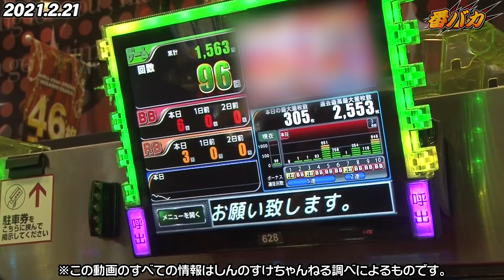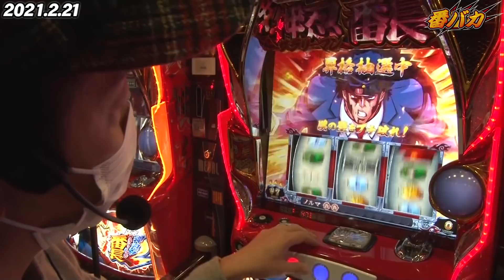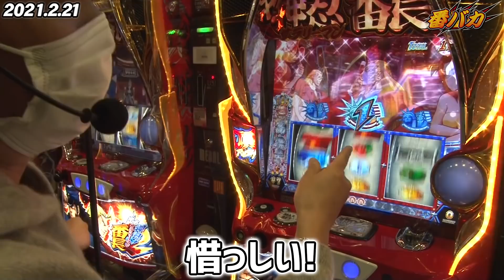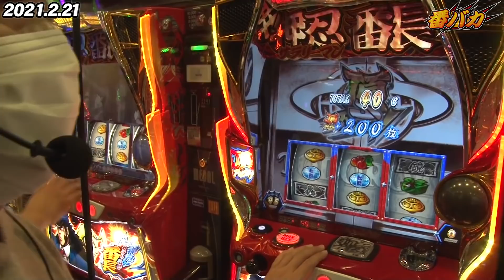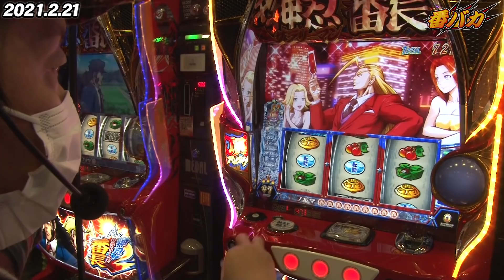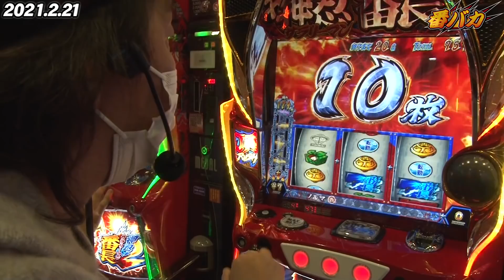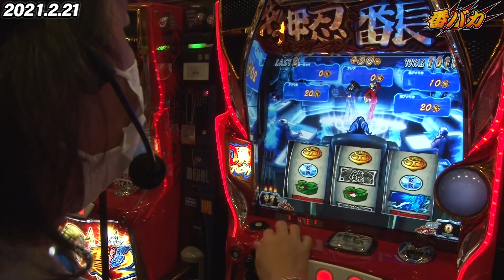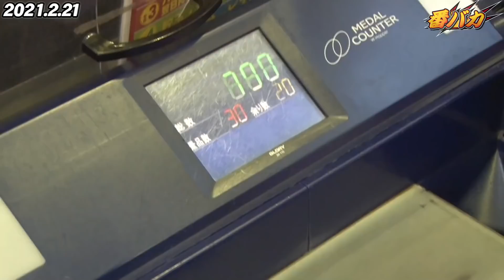214話【番バカ】（サラリーマン番長２）肝は弁当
しんのすけが番長を骨の髄まで打っていきます。番長好きは必見！

【関連リンク】
しんのすけパチスロ倶楽部